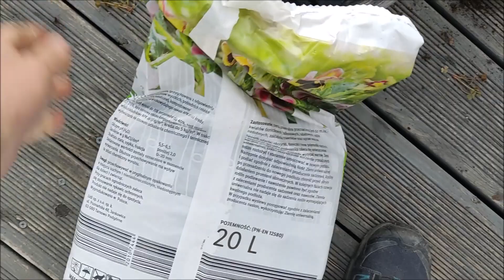Dracena draco, misja przesadzanie ! Od Łukasza z olx.